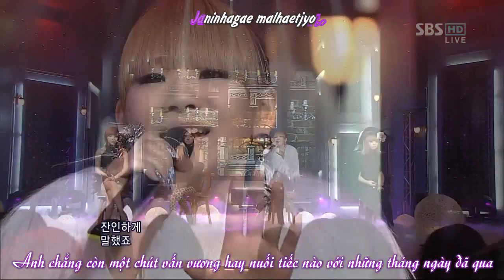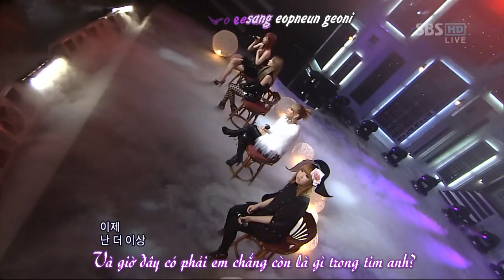[Vietsub + Kara] 2NE1 - It Hurts [101031]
My favorite performance ^^